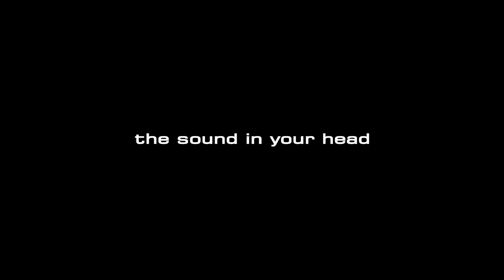Blackstar UNITY PRO BASS U30 | Classic Voicing, with Compressor (2/2)